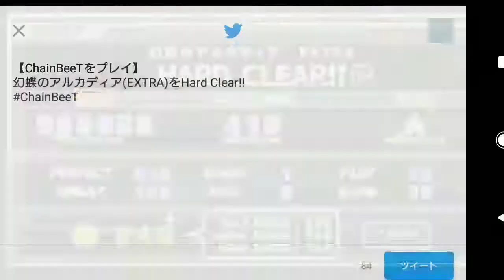ゆっくり谷原ひろの音ゲー日和#29(ChainBeeT)